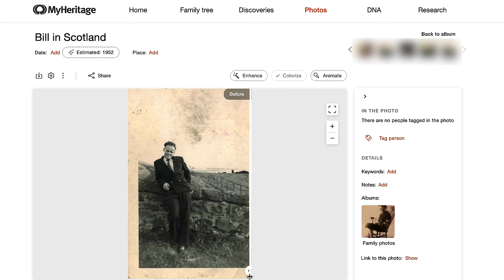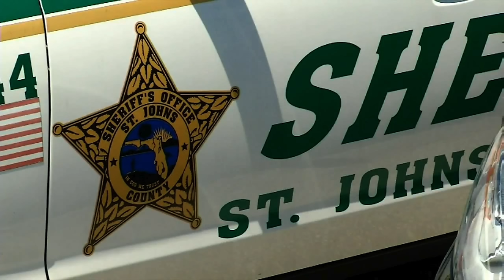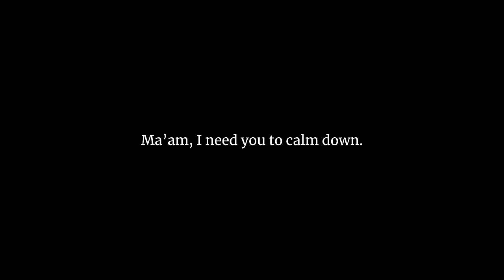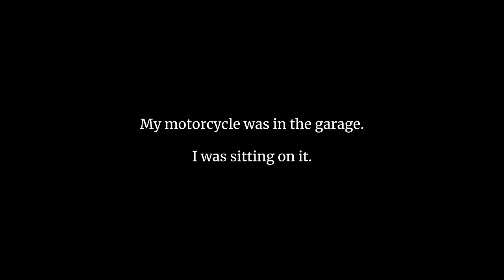The strange case of Michelle O'Connell [True Crime Documentary]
It was almost midnight on 2nd of September, 2010 when a distraught boyfriend placed a panicked call to 911.

He had just heard gunshots from inside the house.

Breaking down a locked door and forcing his way to his girlfriend’s side where she lie shot on the floor, he pleaded with emergency responders to  - please  - hurry.

He was a Deputy with the local Sheriffs office. He was one of them.